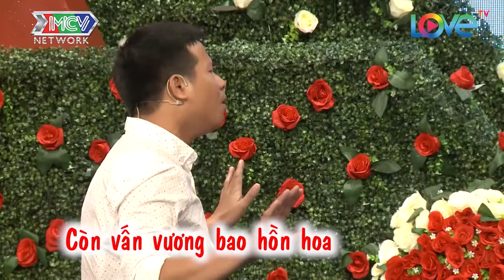Hotgirl Bình Định BẤM NÚT LIỀN TAY hốt ngay chàng PHỤ NỮ CỦA GIA ĐÌNH làm hết mọi việc TRỪ SINH ĐẺ